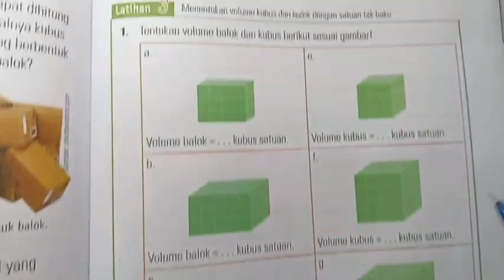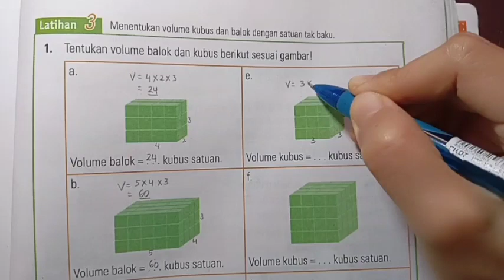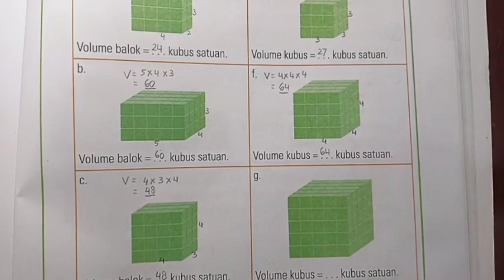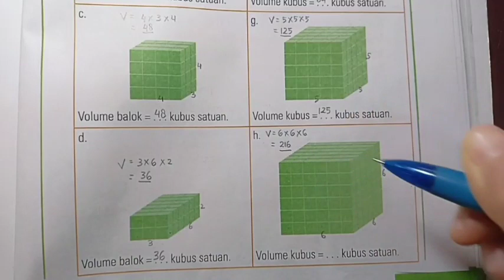Kunci ESPS MATEMATIKA 3 Bab 6 Menentukan Volume Kubus & Balok Dengan Satuan Tak Baku (halaman 141)